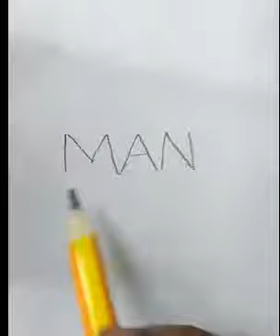How to draw a MAN using the same word man in to cartoon for kids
today i am going to show you How to turn word man in cartoon for kids its easy to use words in any cartoon doodle , art on paper,doodle step by step,video tutorials wordtoon for kids and others